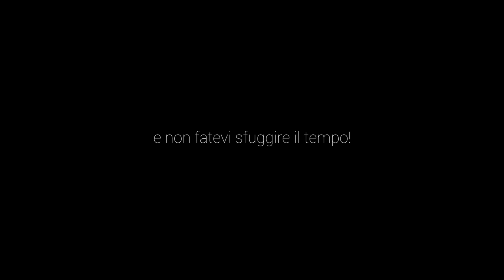Highlights Coppa Franco Mazzotti 2019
Viaggio in spider ha seguito per voi alcune prove cronometrate della Coppa Franco Mazzotti in Castello a Brescia